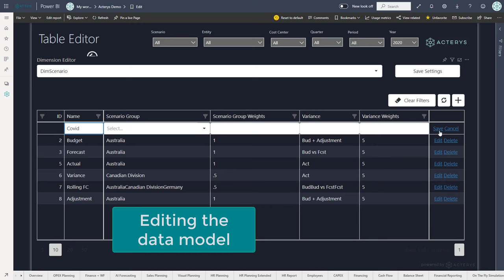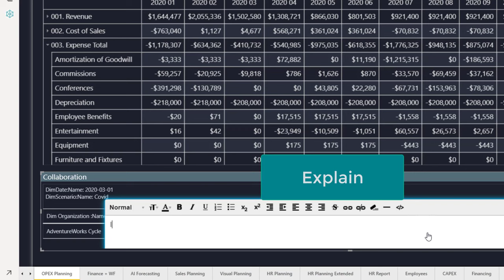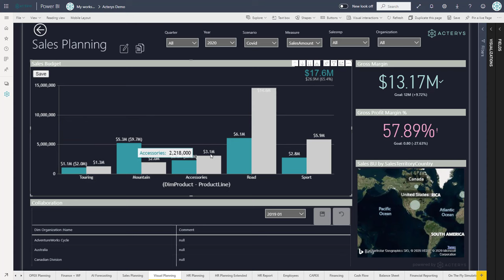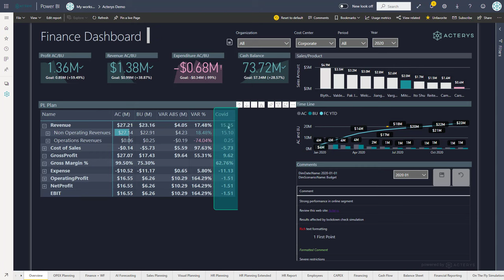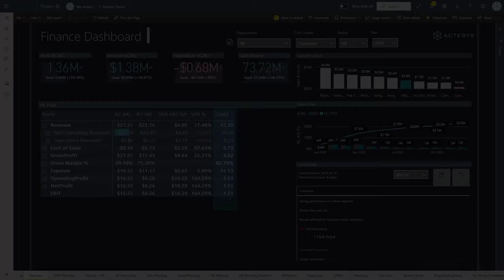How To Implement Impact Analysis & Cashflow Forecasting and Planning with Power BI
Overview of FP&A (Financial Planning & Analytics) and performance management processes in Power BI. Based on an extensive set of proven reference models that cover a wide variety of planning forecasting and write back aspects for example: Driver Based Planning, Cost Center, HR, CAPEX, Cash Flow and management consolidation among others.